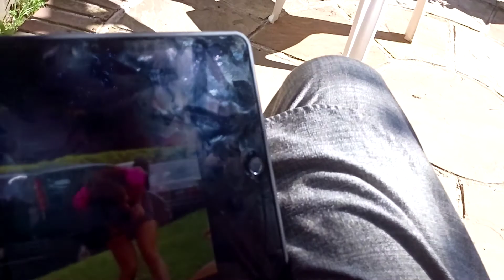Sitting outside enjoying the sun and my favorite show!